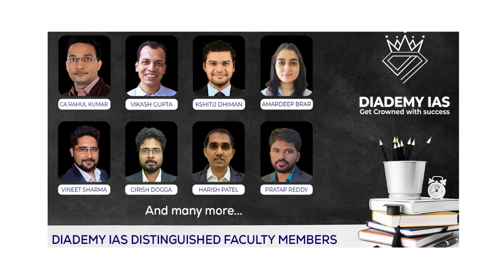PRELIMS MARATHON 2021 FOR UPSC IAS | ABKI BAAR PRELIMS PAAR| BY CA RAHUL KUMAR|DIADEMY IAS